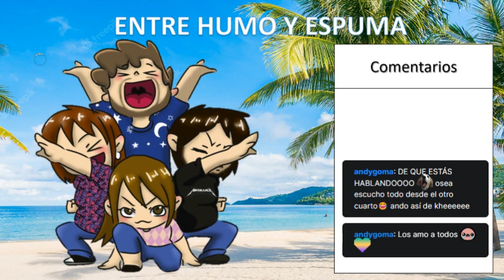Vacaciones-Entre Humo y Espuma